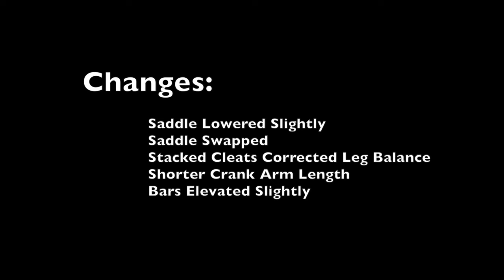Pav Bryan TT Bike Fit @ Sigma Sport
This short video is about my bike fit to my Trek Speed Concept including comparison and changes